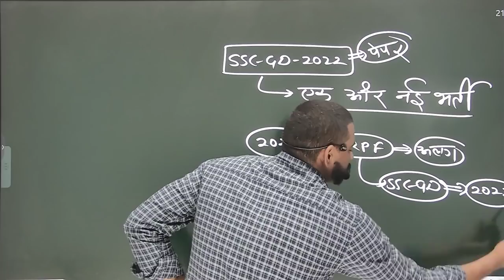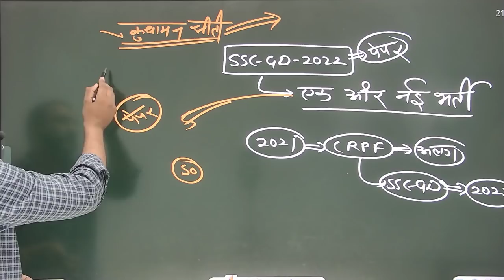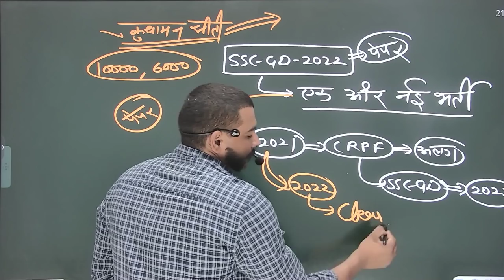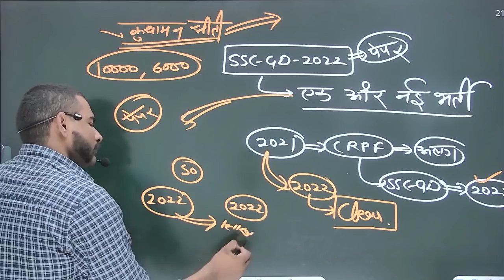ssc gd 2022 || ऐसा पहली बार भर्ती पुरी होने से पहले भर्ती || good news